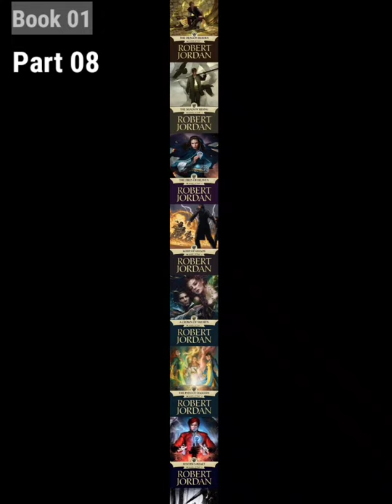The Wheel Of Time - IN THE BEGINNING _ New Spring Part 9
The Wheel of Time is a series of high fantasy novels by American author Robert Jordan, with Brandon Sanderson as a co-author for the final three novels. Originally planned as a six-book series, The Wheel of Time spanned 14 volumes, in addition to a prequel novel and two companion books. Jordan began writing the first volume, The Eye of the World, in 1984, and it was published in January 1990.

theweeloftimeepisode2
theweeloftimeepisode3
theweeloftimeepisode4
theweeloftimeepisode5
theweeloftimeepisode6
theweeloftimeepisode7
theweeloftimeepisode8